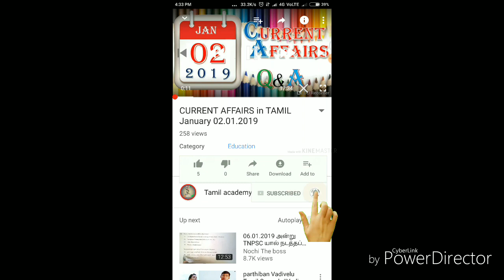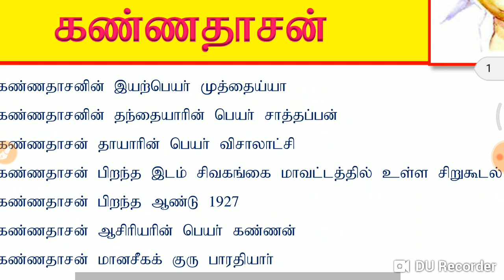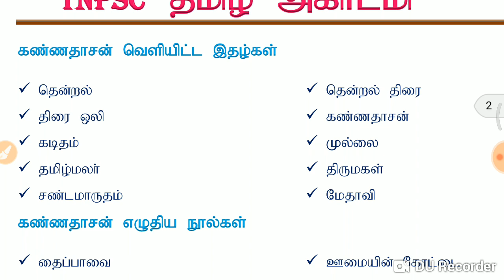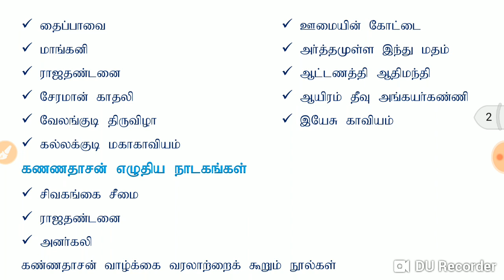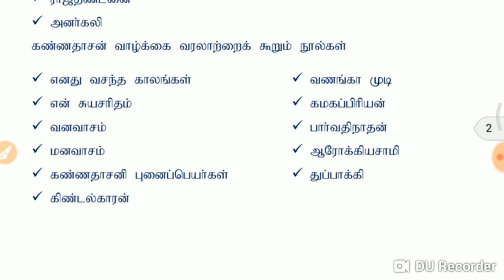TNPSC பொதுத்தமிழ் தினம் ஒரு கவிஞர் கண்ணதாசன்